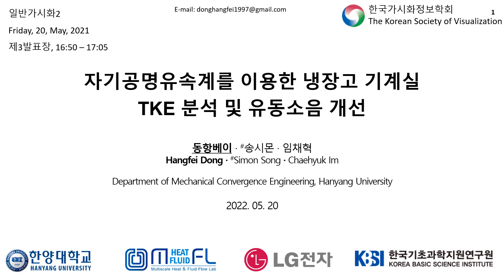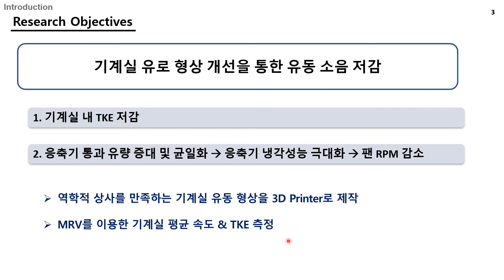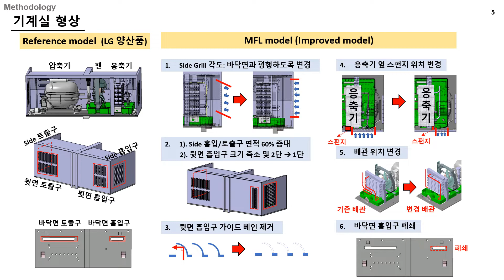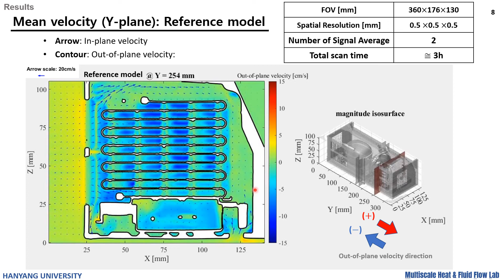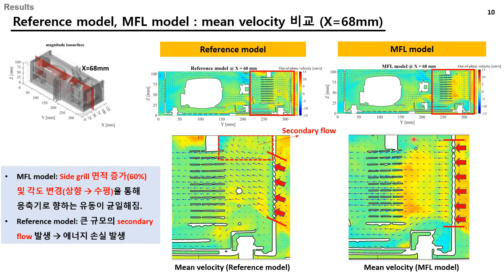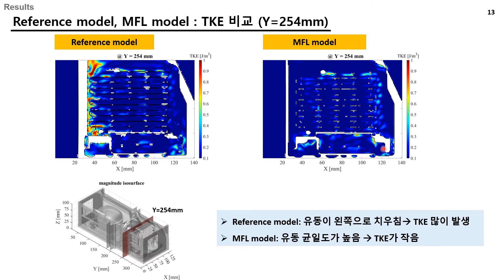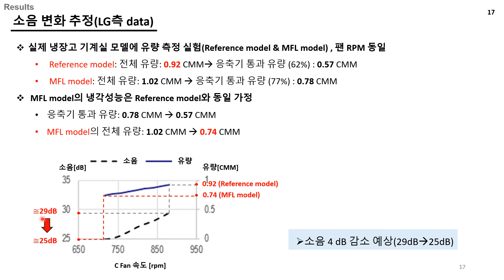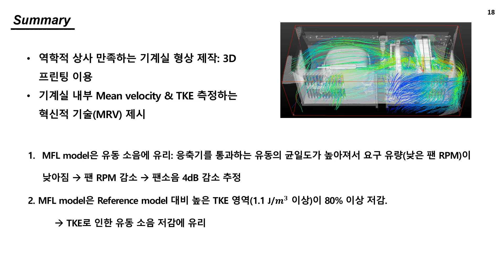자기공명유속계를 이용한 냉장고 기계실 TKE 분석 및 유동소음 개선, 2022 KSVI